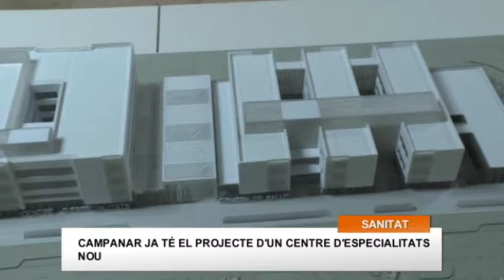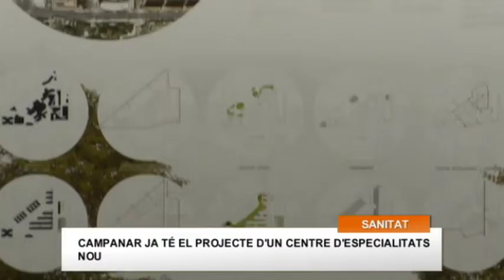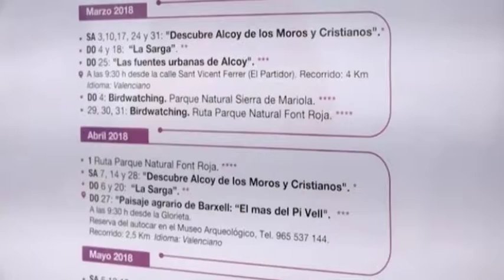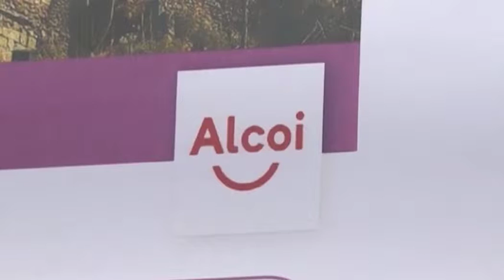7 al dia 30.01.18